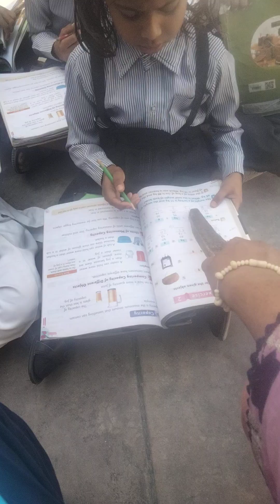May 8, 2023